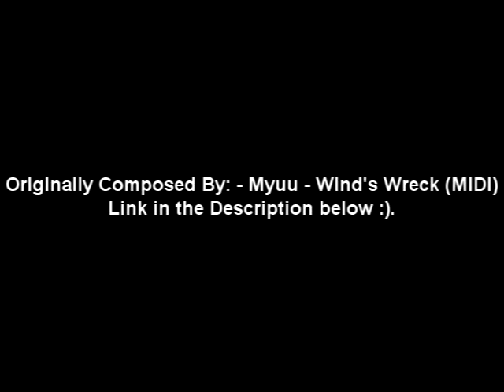Myuu- Wind's Wreck(Famicom 8-bit) - AMysicx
It's Based on a soundtack from Myuu.

Whats the next video going to be? It's up for you folks to decide :)!